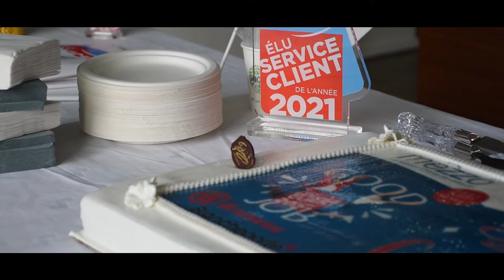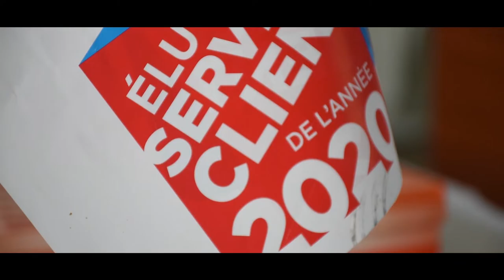Elu service client de l'année 2021